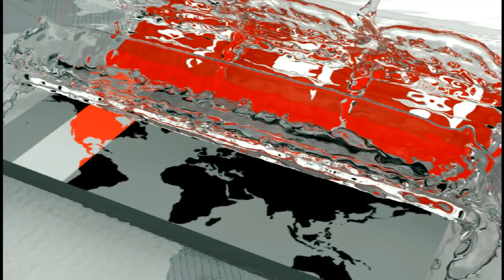Exclusive: 'আমি তো আর কারো খাই না, পরি না' | Kabir Suman | Somoy TV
Exclusive: 'আমি তো আর কারো খাই না, পড়ি না' | Kabir Suman | Somoy TV